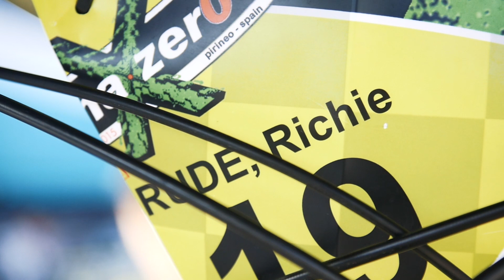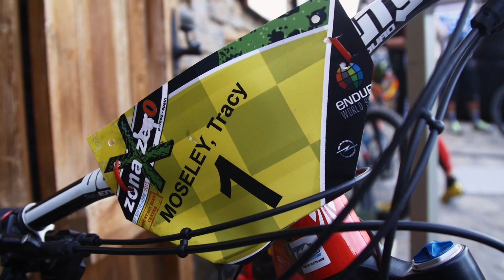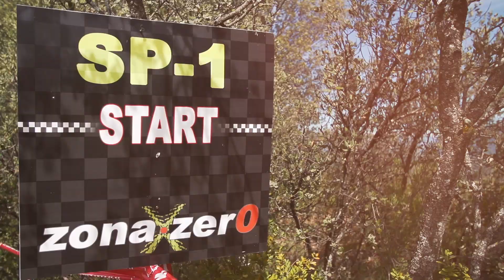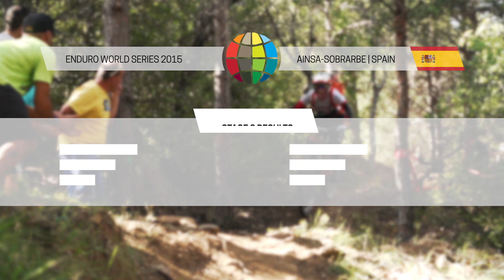EWS7: Fans, Floods and Fanfares - Ainsa Highlights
The series leaders know they need to lay it all down to keep their championship leads. There are challengers in the long grass though. Arriving in Spain, there is plenty to catch them out here in Spain from high temperatures to torrential rain.

2015 Race Dates

Round 1 - GIANT Toa Enduro, Crankworx Rotorua, New Zealand - March 28
Round 2 - Chain Reaction Cycles Emerald Enduro, County Wicklow, Ireland - May24
Round 3 - Cannondale Alpine Bikes World Enduro, Tweed Valley, Scotland - May 30/31
Round 4 - Samoens Enduro World Series driven by Urge Bike Products, France - July 18/19
Round 5 - Yeti Cycles Big Mountain Enduro presented by Shimano, Crested Butte, USA - July 31/ August 1/2
Round 6 - SRAM Canadian Open Enduro presented by Specialized, Crankworx Whistler, Canada - August 9
Round 7 - Specialized Opel Enduro Festival Zona Zero, Zona Zero Ainsa Sobrabe, Spain - September 25-27
Round 8 - Superenduro powered by SRAM, Finale Ligure, Italy - October 3/4